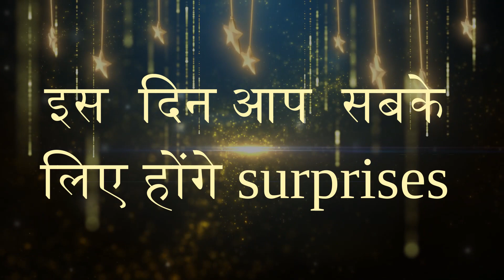प्रशांत सर के जन्मदिन के अवसर पर क्या होंगे SURPRISES || 20 JUNE 7:00 PM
Why us ? 💭💭
📢 UPDATED CONTENT
2021 , 2022 , CDS , CAT , CGL 2019, 2020, 2021, 2022 MAINS )

💥Batch Join करने के लिए Plays Store से RGVIKRAMJEET App Download करे।
🔥 YouTube Time Table 🔥
08:00 AM - Current Affairs By Deepak Sir
09:00 AM - GS By Deepak Sir
10:30 AM - Vocab By Prashant Sir
04:30 PM - GS Special By Shivant Sir
06:00 PM - GS By Shivant Sir (Join RG State Exams)
07:00 PM - Reasoning By Vikramjeet Sir
08:30 PM - Maths By Aditya Ranjan Sir
10:00 PM - English By Prashant Sir